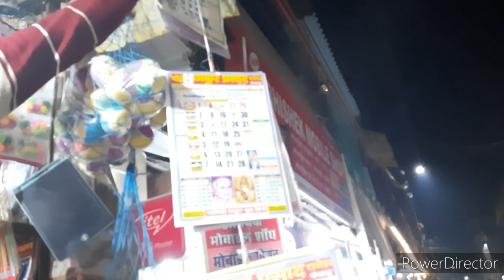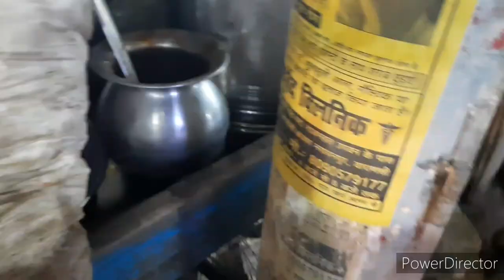Ek Vlogger Ki Life Kaisi hoti hai/100 saal purani shop 👍/Limitless Passion Vlogs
Ek Vlogger Ki Life Kaisi hoti hai/Jb tk Masti jinda hai tbhi to Hasti jinda hai👍/Limitless Passion Vlogs